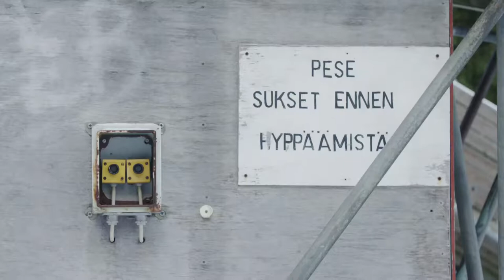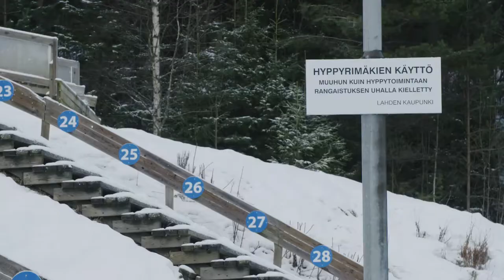Janne Ahonen minidokkari